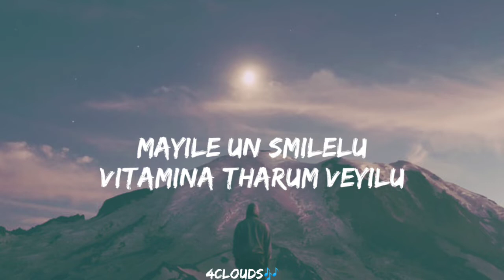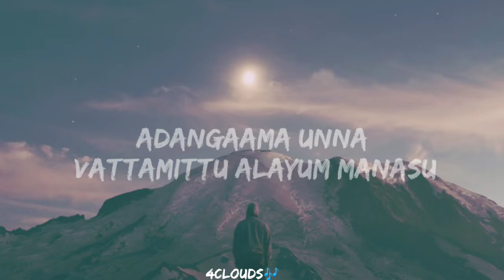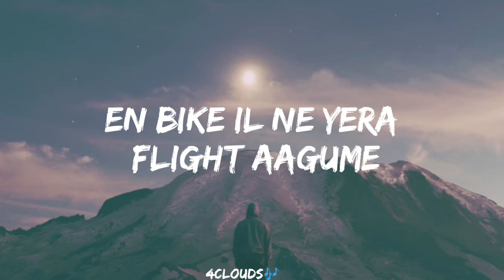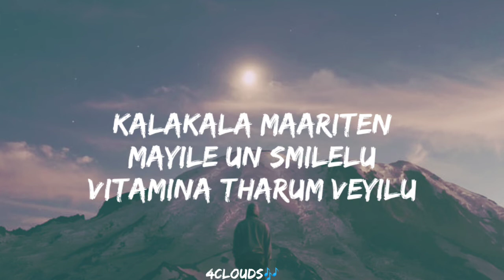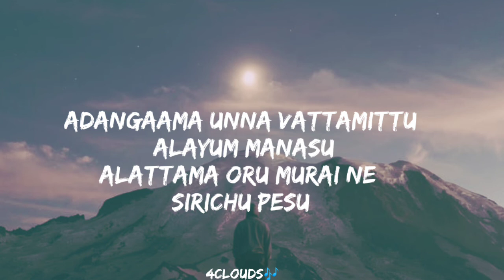Ice Katti Kuruvi song Lyrics | D Block | Arulnithi, Avantika |Eruma Saani Vijay |Ron Ethan Yohann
Ice Katti Kuruvi song Lyrics | 4clouds

Music Composed, Arranged & Produced By Ron Ethan Yohann
Song: Ice Katti Kuruvi
Singers: Pradeep Kumar & Ron Ethan Yohann
Lyricist: Gnanakaravel
Female Hum: Srisha Vijayasekar
Piano, Synths & Orchestral Arrangements by Ron Ethan Yohann
Additional Music Production: R.Rajesh
Guitars: Joshua Satya
Additional Rhythm Programming: Jared Sandhy
Music Composed, Arranged & Programmed at El Bethel, Chennai
Song Recorded at Concento Studios, Chennai
Song Recorded and Mixed By Pon Abishek Dharshan at Concento Studios, Chennai
Song Mastered by Randy Merrill, Sterling Sound, USA.